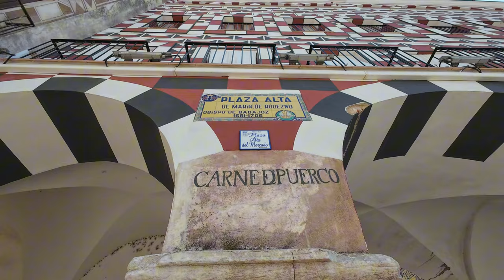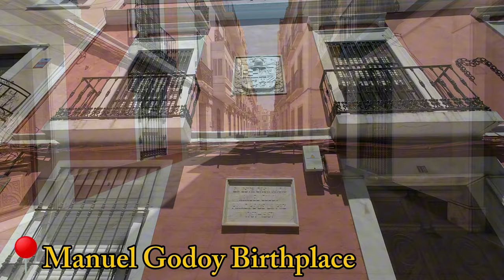BONUS VIDEO: A short stroll through the old city of Badajoz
Today, I'm exploring the beautiful city of Badajoz as part of my train journey from Lisbon to Madrid. Badajoz is the perfect stop for lunch and a stroll. I grabbed a quick bite at the station's cafeteria and am now ready to take you on a brief, albeit fascinating tour of the city. Join me on this experience!

Music on this video:
Latin guitar / Western music by Sunny Hood Studio

Chapters:

00:00 – Intro
00:29 - Palmas Bridge
01:50 - Palmas Gate
02:05 - Saint Lucia St.
02:25 - Manuel Godoy's Birthplace
02:34 - Melendez Valdéz St.
02:44 - Hotel Boutique Aldealba
03:05 - Badajoz Cathedral
03;15 - Badajoz City Hall
03:26 - San Juan Street
03:44 - Plaza Alta
04:20 - Entrance to the Alcazaba
04:52 - St. Joseph's Convent
05:06 - Badajoz Train Station